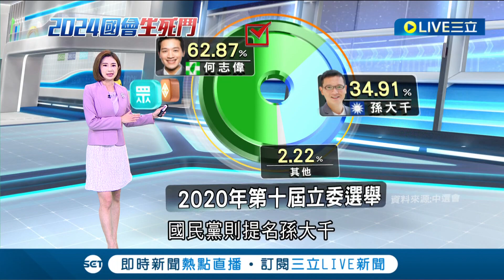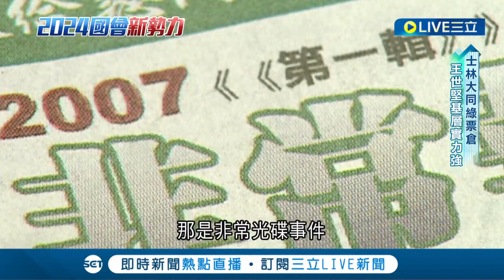一個人的武林? 游淑慧挑戰王世堅 士林大同綠票倉 王世堅基層實力強! 游艱困選區vs.堅拚重返立院│主播 鄭凱中│【LIVE大現場】20231212│三立新聞台